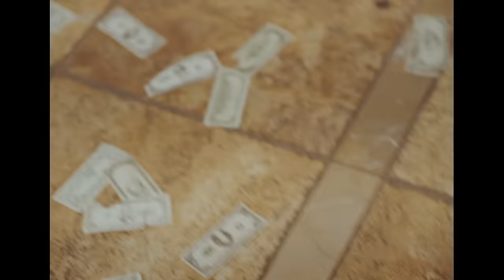Cheat Codes - All Things $ Can Do (feat. Travis Barker & Tove Styrke) [Official Music Video]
Cheat Codes performing All Things $ Can Do (feat. Travis Barker & Tove Styrke) [Official Music Video]